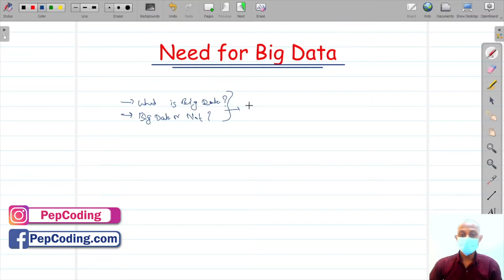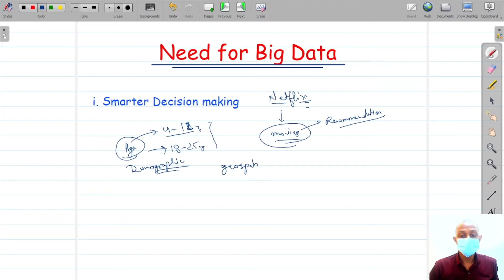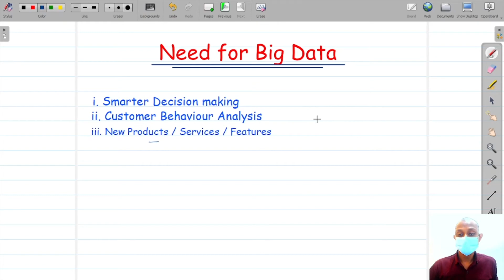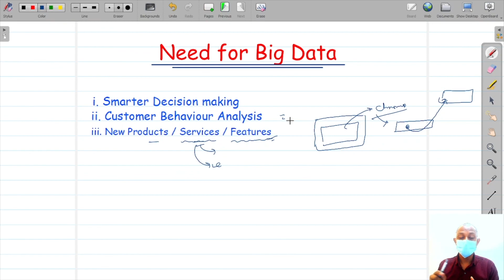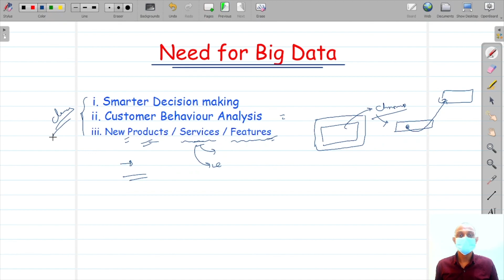Lec 2. Need for Big Data | Nados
YEH TOH SIRF EK TRAILER HAI (this is just a trailer)

HAPPY PROGRAMMING!